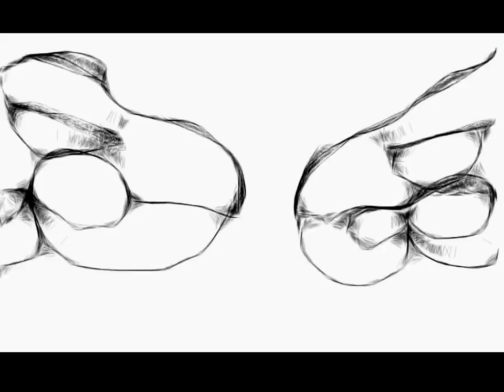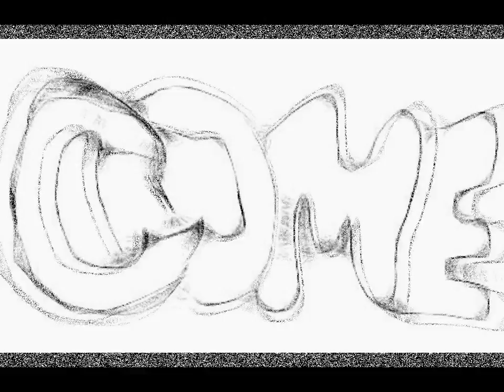my art video love all